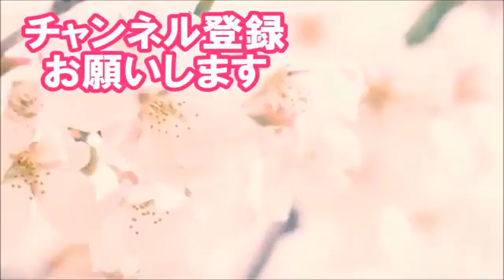青山繁晴【東京危ない！？】国民保護法と日本の国民保障日本は自然災害・有事・国防からは国民を守れなかった？ホントの有事では既存の地下施設をどのように使うか！？東京大空襲